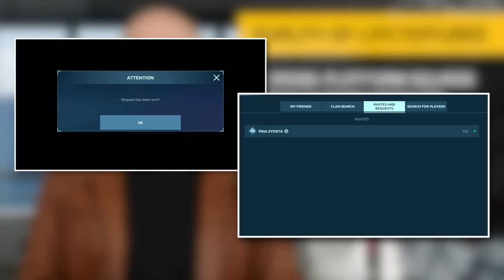Year in review & Plans for 2024 – TALKING WAR ROBOTS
🎄 This was a very productive year for War Robots. And we have even bigger plans for 2024! Join the devs and be the first to learn the news.

00:00 - Intro
00:31 - QoL features of 2023
01:23 - Innovative robot designs
01:51 - Ultimate editions
02:15 - PvE mode
03:00 - The return of Yamantau
03:19 - More 2023 features
03:52 - Plans for 2024
04:06 - New Clans system
04:51 - New map
05:13 - New game modes
05:24 - An alternative aiming system
05:34 - Happy Hunting!